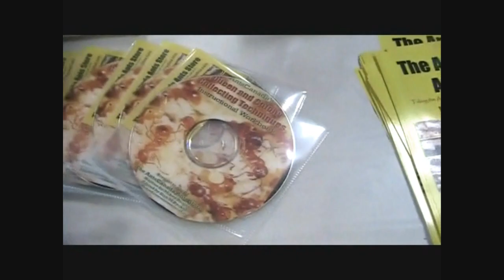I Got Insect Love! by Mikey Bustos